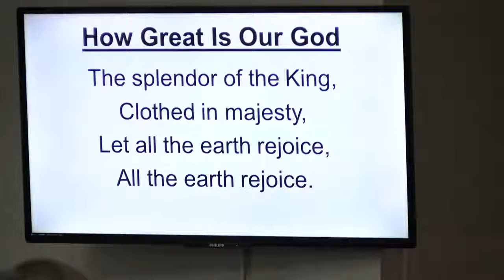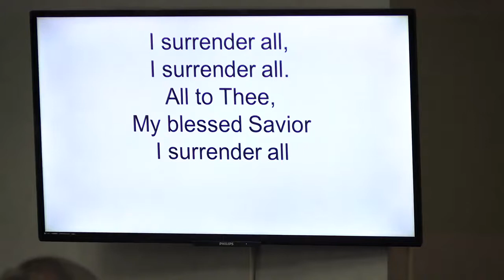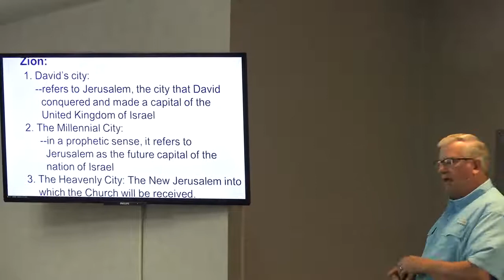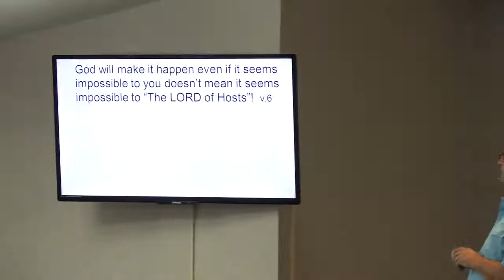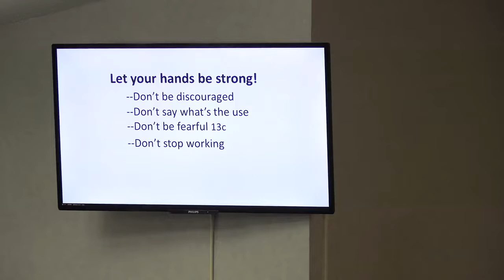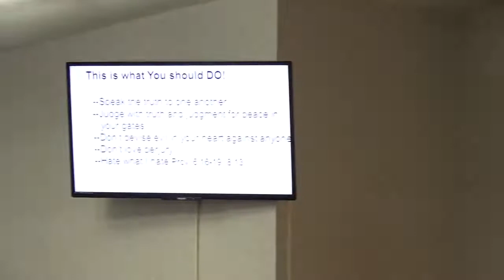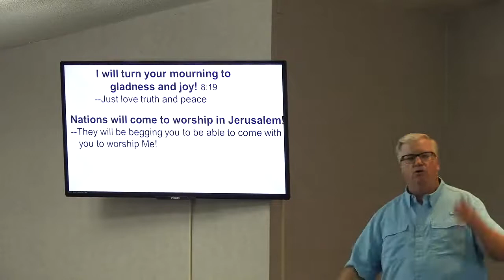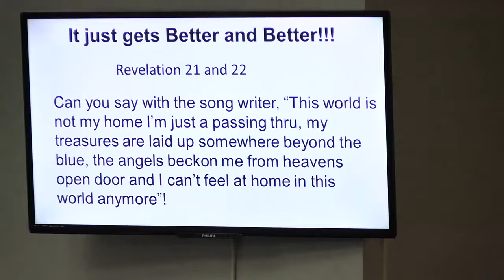Living In Light Of Future Glory 1